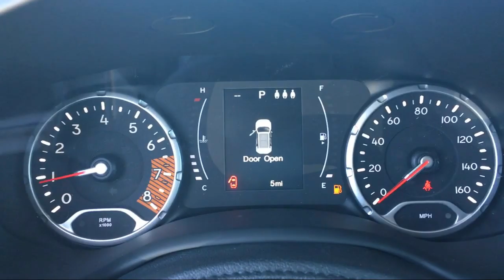2019 Jeep RENEGADE Sport Elk Grove Sacramento Roseville Folsom Rocklin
2019 Jeep RENEGADE Sport Stock Number: 56321D Vin:ZACNJBAB8KPJ77159.

8575 Laguna Grove Dr.